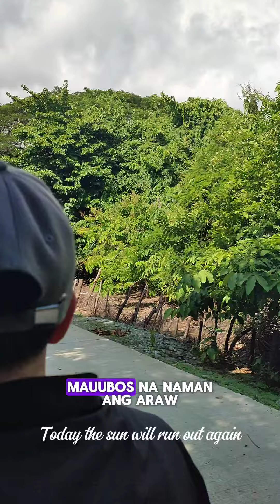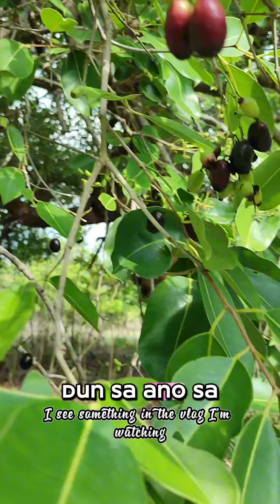DUHAT SA MINDORO